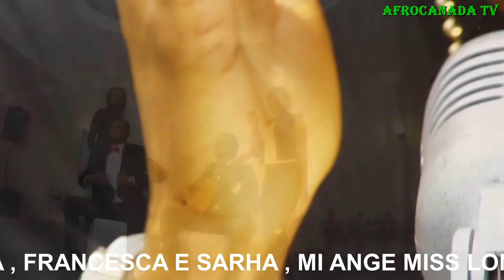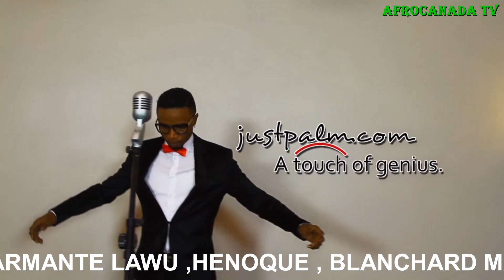ENFIN COUSTEAU ALOBI ,BO YOKA VERITE , CAUSE YA DEPART YA BA MUSICIENS YA FALLY IPUPA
LES MUSICIENS DE FALLY IPUPA A PARIS